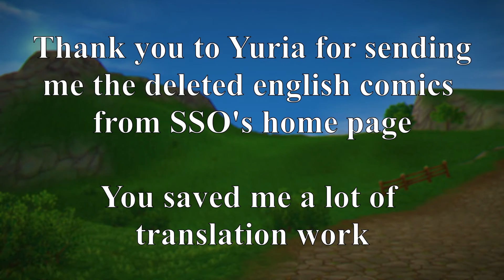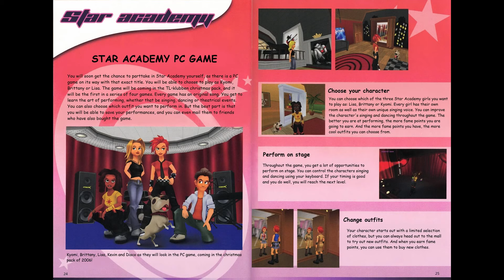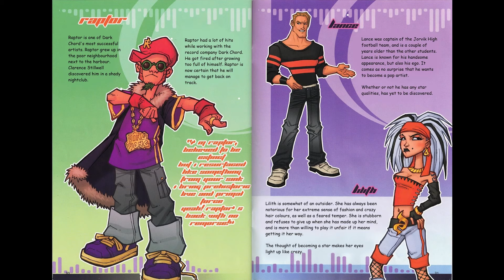Star Academy (Spotlight) Volume 2 | FULL English Comic (w/missing lore pages!)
This is the full version of the second Star Academy comic - including the original lore pages that were missing in SSO's translated "Spotlight" version. These additional pages have been translated by me, and I have also made some tiny adjustments in the story where there were missing or misplaced text. The comic is no longer available on SSO's home page, so this is as official as it gets.

Big shout out to Yuria for sending me SSO's english version! :)